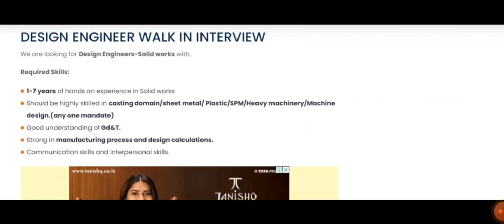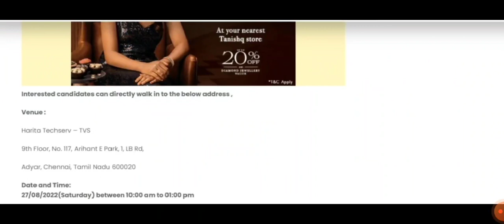💥DESIGN ENGINEER WALK IN INTERVIEW | SOLID WORKS & CREO | Mech & EEE Jobs | HARITA TECHSERVE💥💥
DESIGN ENGINEER WALK IN INTERVIEW | SOLID WORKS & CREO | HARITA TECHSERVE.

Company Name : Harita Techserv Limited

About Company :

Harita has evolved from the TVS stable and nurtures the core values of the group.

In today’s swift changing business environment, companies find it a daunting task to hire, train and retain quality talent, especially qualified technical resources and specialists with domain expertise.

We make it easier for clients by providing flexible, on-demand engineering design solutions and right sourcing for their dynamic requirements.

DESIGN ENGINEER WALK IN INTERVIEW
We are looking for Design Engineers-Solid works with,

Required Skills:

1-7 years of hands on experience in Solid works
Should be highly skilled in casting domain/sheet metal/ Plastic/SPM/Heavy machinery/Machine design.(any one mandate)
Good understanding of Gd&T.
Strong in manufacturing process and design calculations.
Communication skills and interpersonal skills.

Interested candidates can directly walk in to the below address ,

Venue :

Harita Techserv – TVS

9th Floor, No. 117, Arihant E Park, 1, LB Rd,

Adyar, Chennai, Tamil Nadu 600020

Date and Time:
27/08/2022(Saturday) between 10:00 am to 01:00 pm

We are looking for Creo Design Engineers with,
Required Skills:

1-7 years of hands on experience in Creo

Venue :

Harita Techserv – TVS

9th Floor, No. 117, Arihant E Park, 1, LB Rd,

Date and Time:
27/08/2022(Saturday) between 10:00 am to 01:00 pm